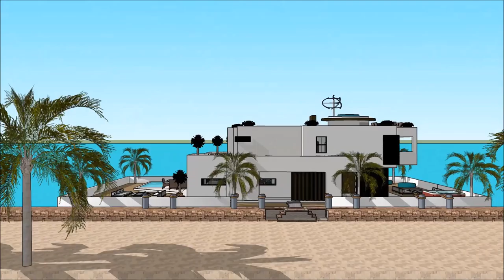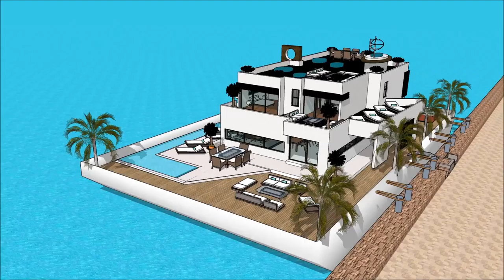INDIA INTERNATIONAL BOAT SHOW 2018 Yacht getaway retreat floating on water Houseboat Yacht design 2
The houseboatzania launching an innovative high-end luxury yacht houseboat home design potentially as a display of exhibition of the INDIA INTERNATIONAL BOAT SHOW 2018 Yacht getaway retreat floating on water  Houseboat Yacht design 2.

The collection of the Houseboatzania concept of INDIA INTERNATIONAL BOAT SHOW 2018 Yacht getaway retreat floating on water  Houseboat Yacht design 2 consists of high luxury and architectural art pieces in minimalism combined with living on the waterfront of the harbour of

The houseboat yacht design has the basis to sustain living with high standards and contemporary structural design at INDIA INTERNATIONAL BOAT SHOW 2018 Yacht getaway retreat floating on water  Houseboat Yacht design 2 with numerous of prospects for excessive living and celebrating the desire of life worldwide: